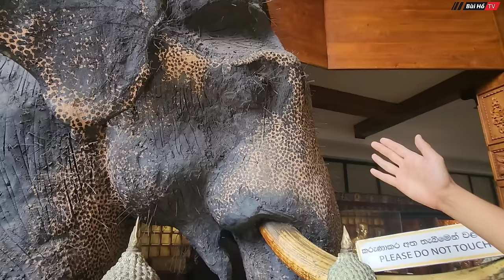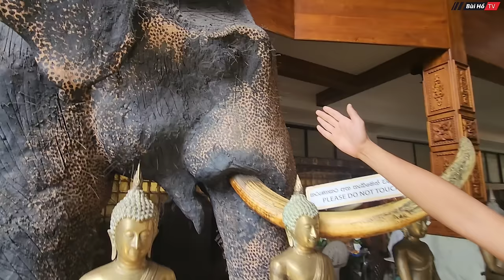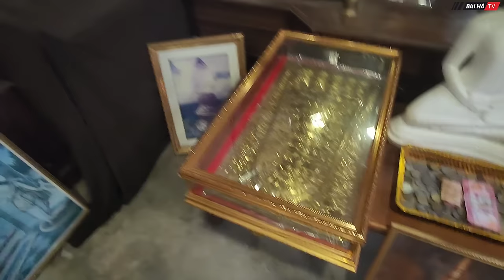Ngôi chùa NGHÌN TỶ ở Sri Lanka toàn cổ vật | Bùi Hồ TV